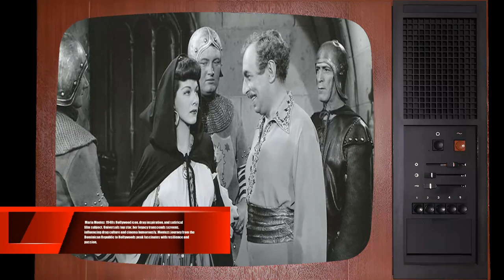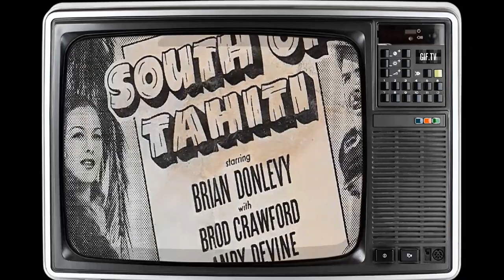Maria Montez's Hidden Past: Uncovering Hollywood's Sweetheart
Greetings, classic movie enthusiasts! 🎥 Today, we're diving deep into the dazzling world of Maria Montez, an unforgettable star of the silver screen. 🌟

Join me as we revisit Maria Montez's most iconic films, explore their impact on Hollywood's golden age, and uncover the fascinating anecdotes that have stood the test of time. 🌠

From heartfelt dramas to side-splitting comedies, Maria Montez's versatile talents have left a lasting impression on generations of moviegoers.

🎬 Lights, camera, and let's embark on a thrilling cinematic adventure with Maria Montez as our guide! ✨🎭
Filmography:
Revenge of the Pirates
Schatten über Neapel
Amore e sangue
The Thief of Venice
Portrait of a Killer
Wicked City
Siren of Atlantis
Pirates of Monterey
The Exile
Tangier
Sudan
Bowery to Broadway
Gypsy Wildcat
Follow the Boys
Cobra Woman
Ali Baba and the Forty Thieves
White Savage
Arabian Nights
Mystery of Marie Roget
Bombay Clipper
South of Tahiti
Moonlight in Hawaii
Raiders of the Desert
That Night in Rio
Lucky Devils
The Invisible Woman
Boss of Bullion City
Schatten über Neapel
Amore e sangue
Wicked City
Siren of Atlantis
Pirates of Monterey
The Exile
Tangier
Sudan
Bowery to Broadway
Gypsy Wildcat
Follow the Boys
Cobra Woman
White Savage
Arabian Nights
Bombay Clipper
South of Tahiti
Moonlight in Hawaii
Lucky Devils
The Invisible Woman